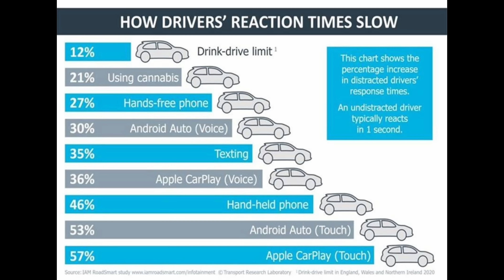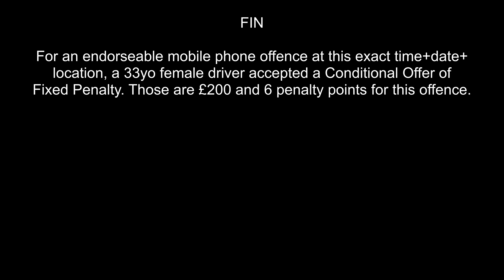That's Really Not Fair - KE64HRX LM11YJW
I don't understand why the taxi driver case was dropped - he was holding a phone with a lit up screen, and it wasn't dash mounted. That is pretty clear in the current legislation. I guess he was lucky. Not so lucky for the female driver of the Mini - and it seems rather unfair that she got the penalty and he didn't.

KE64HRX
LM11YJW
KE64-HRX
LM11-YJW
KE64 HRX
LM11 YJW